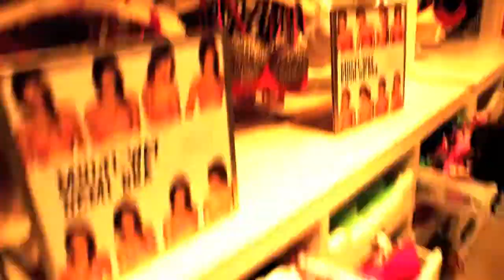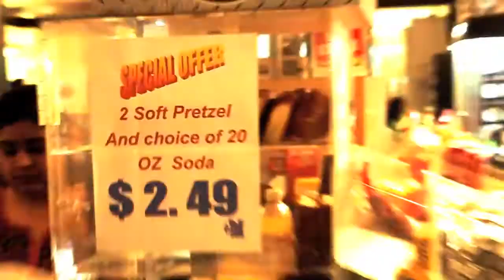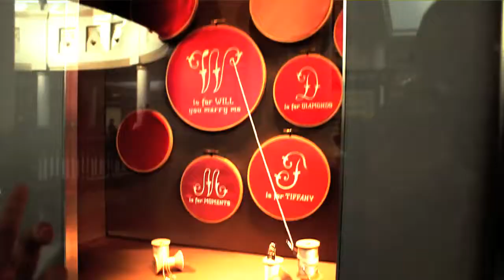King Of Prussia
Our trip to the mall